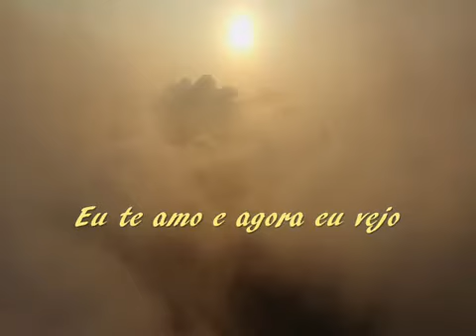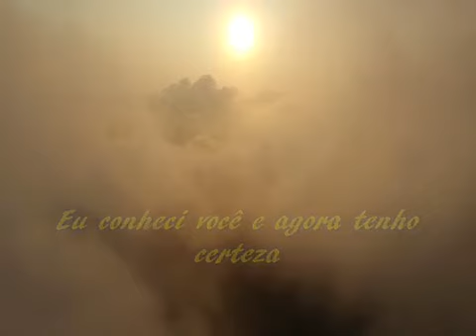🌹💖💕 This never Happmed Before --- Paul McCartney 💖